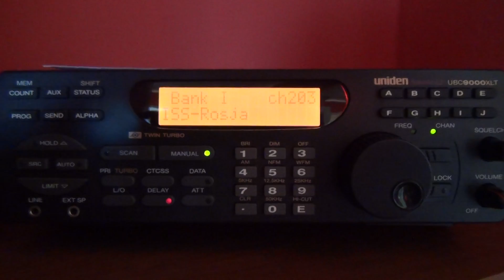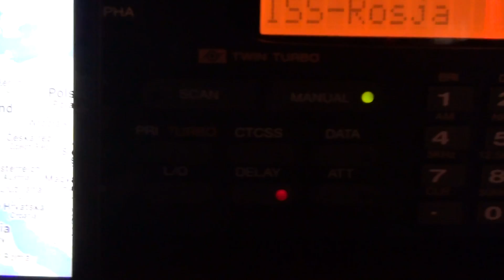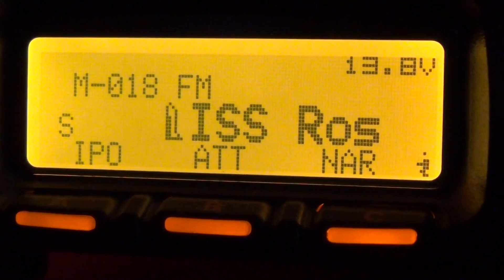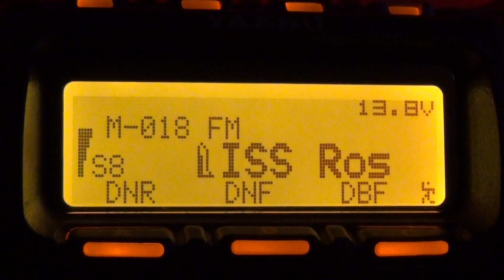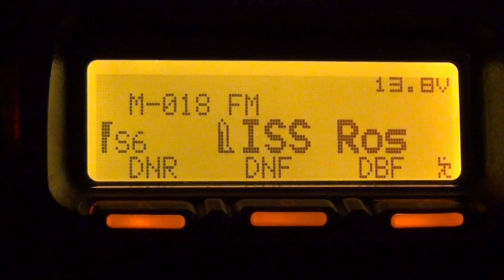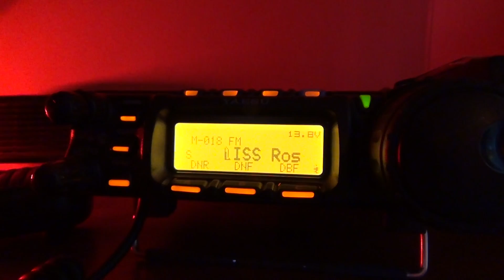ISS space work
received by YEASU FT857 and UNIDEN UBC9000XLT